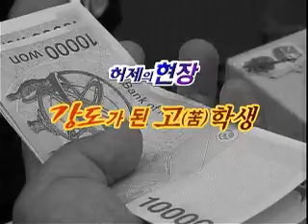편의점 강도가 된 고(苦)학생 (2007년作)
편의점 강도가 된 고(苦)학생
morning070522